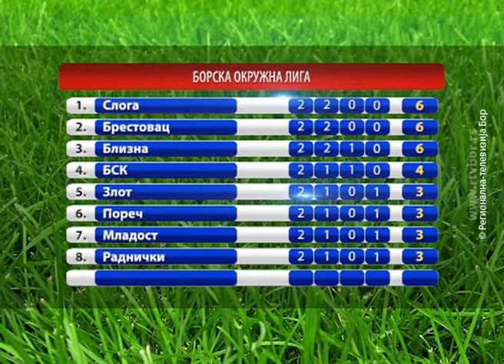Polovičan uspeh borskih fudbalera u zonskom i okružnom prvenstvu, 31.avgust 2020. (RTV Bor)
Tokom vikenda su odigrane utakmice trećeg kola fudbalske Zone istok i drugog kola Borske okružne lige. Ekipe iz Bora ostvarile su polovičan uspeh.